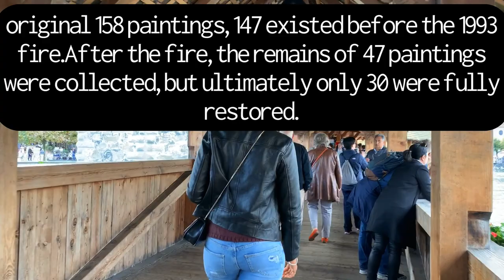BEAUTIFUL LUZERN ♥️🇨🇭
Having Fun in Luzern with Sophia! 😂